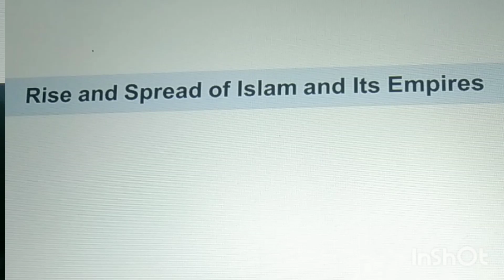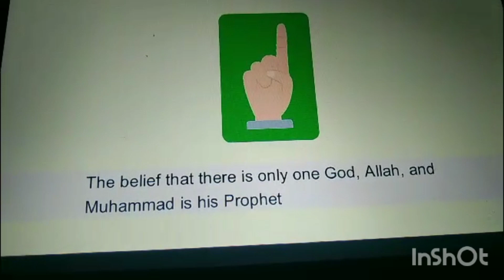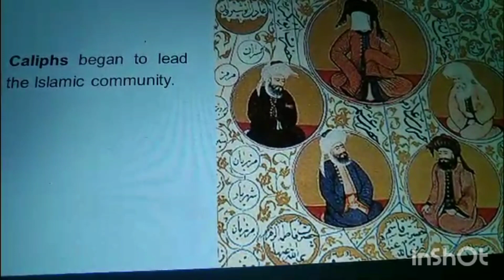Spread of Islam